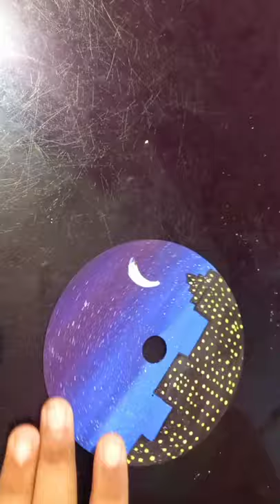cd art / alha's craft